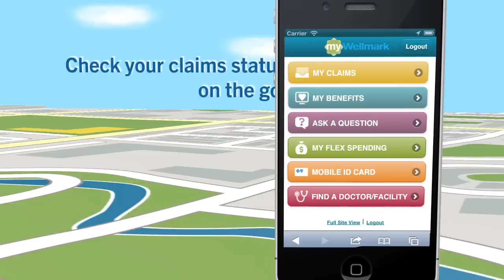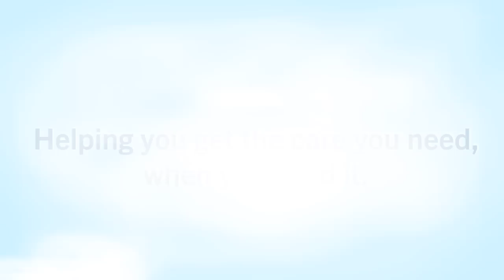Wellmark Mobile App 2.0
With the Wellmark mobile app, you have all your health and benefits information at your fingertips. Access myWellmark, our secure member website, on your smartphone to find the following information:
• My Claims — View the status of your claims.
• My Benefits — See your benefit information, such as copayments, deductibles, and
  out-of-pocket maximums.
• Ask a Question — Ask Customer Service a question.
• Mobile ID Card — View ID card with capability to email a PDF of your temporary ID
  card.
Other features on the Wellmark mobile app include:
• Find a Doctor/Dentist/Facility — View doctors, dentists, and facilities within the
  Wellmark network.
• Personal Health Assistant 24/7 — Get health answers over the phone with one tap.

There is no charge from Wellmark Blue Cross and Blue Shield to download the application; rates from your wireless carrier may apply.

Wellmark Blue Cross and Blue Shield is an Independent Licensee of the Blue Cross and Blue Shield Association.